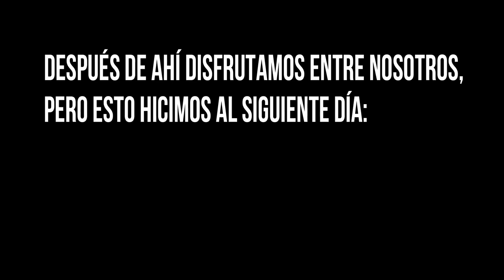VLOG #5 MI HERMANITA MENOR SE CASA!!😱💍 | Pierina Puga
Holaaa amigos!!
Ya es 2019 por fin. Como dicen por ahí: "año nuevo, metas nuevas".
Espero todos hayan empezado el año con pie derecho.
Una de mis resoluciones de este año es ser más constante con mi canal y no dejarlos por mucho tiempo botados :(.

Ahora sí, a materia. MI HERMANA MENOR SE ME CASA :(. Literal es una mezcla de emociones, no se si llorar, si reir, o que mismo!!
Pero bueno, el novio de ella ya me había dicho a mi y organizamos algo bonito y si salio bien toda la sorpresa, ella NI SE LO ESPERABA jeje.

Bueno, espero que disfruten mucho de este video que, creo yo, es uno de los más importantes y personales que haya hecho.

Sad Puppy – Make it Hot (Radio Edit) | ICC
▼ Sad Puppy ▼

▼UNTIL THERE - LORD TAYLOR. ▼
FilmoraGo.

▼EARTH ANGEL▼
▼RIGHT HERE WAITING FOR YOU ▼